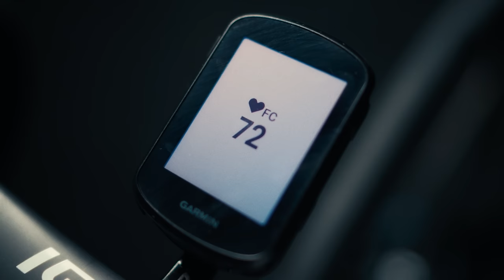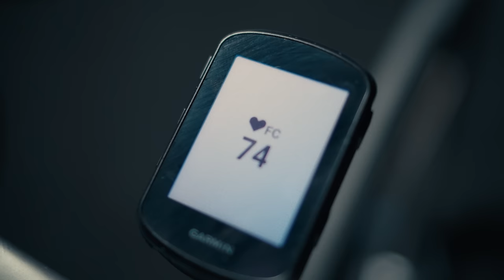Focus - MIKEL LANDA x SUAKAI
Por primera vez, música que evoluciona al ritmo de un corazón 🫀🎶

4 músicos de SUAKAI interpretan "Focus" al ritmo del corazón de Mikel Landa, un tema original compuesto con la idea de fusionar latidos y música. El corazón guía a los músicos mientras la música motiva al corazón, creando un ciclo rítmico y musical sin precedentes.

🎧 Escucha con cascos para vivir la experiencia completa

Proyecto dirigido por SUAKAI Colectivo Neomusical
→ Tema: "Focus"
→ Compositor: Iván Carmona
→ Ciclista: Mikel Landa
→ Músicos: Claudia Osés, Iván Carmona, Juan I. Emme, Igor Arostegi
→ Mezcla y mastering: Mikel F. Krutzaga
→ Vídeo: Arena Comunicación, dirigido por Miguel García Iraburu
→ Vestuario: Ilazki Martirena
→ Equipo de SUAKAI: Idoia Calvo, Yeray Carmona, Judit Astigarraga y Ander Carmona

Agradecimientos especiales a los patrocinadores de SUAKAI, Sisnet y Navatrés, y a todos los mecenas que nos acompañáis día a día. ¡Gracias!

[EN] For the first time, music that evolves to the rhythm of a heartbeat 🫀🎶

4 musicians from SUAKAI perform "Focus" to the rhythm of Mikel Landa's heart, an original composition created with the idea of merging heartbeats and music. The heart guides the musicians while the music motivates the heart, creating an unprecedented rhythmic and musical cycle.

🎧 Listen with headphones for the full experience

Project directed by SUAKAI Neomusical Collective
→ Song: "Focus"
→ Composer: Iván Carmona
→ Cyclist: Mikel Landa
→ Musicians: Claudia Osés, Iván Carmona, Juan I. Emme, Igor Arostegi
→ Mixing and mastering: Mikel F. Krutzaga
→ Video: Arena Comunicación, directed by Miguel García Iraburu
→ Wardrobe: Ilazki Martirena
→ SUAKAI Team: Idoia Calvo, Yeray Carmona, Judit Astigarraga, and Ander Carmona

Special thanks to SUAKAI sponsors, Sisnet and Navatrés, and to all the patrons who accompany us every day. Thank you!